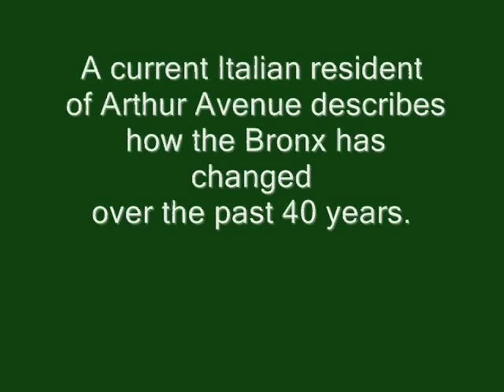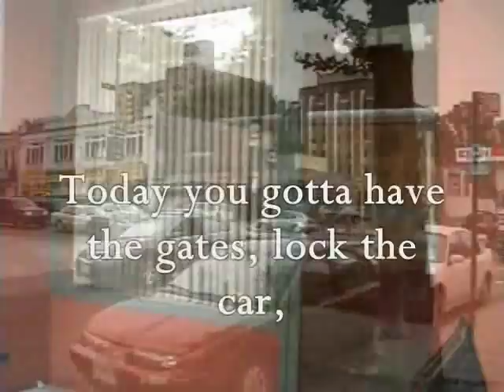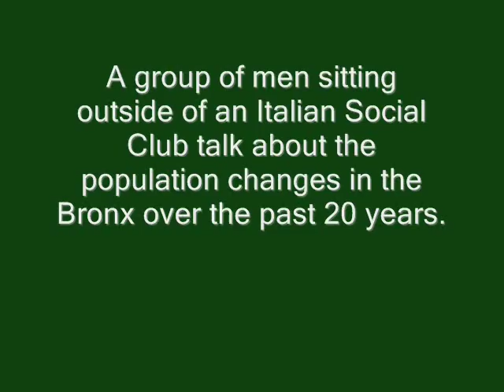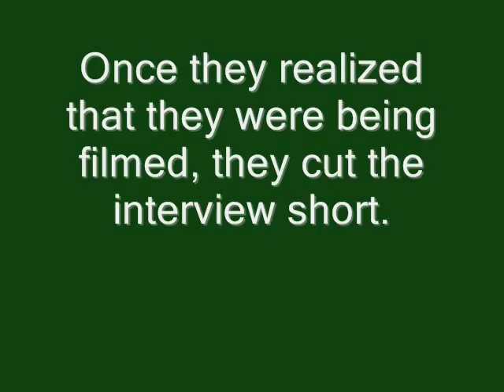The Bronx: A Changing Population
A sociology project; the sound quality is low because our camera has an inexpensive microphone.